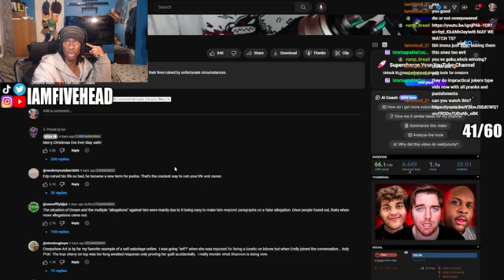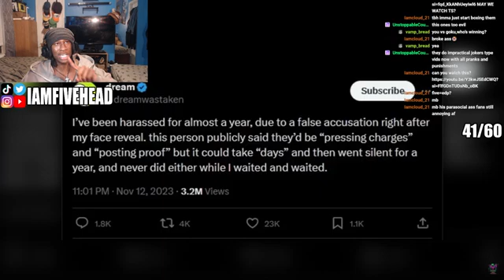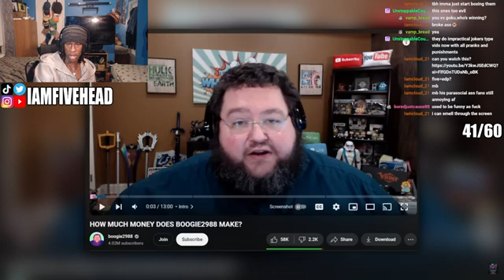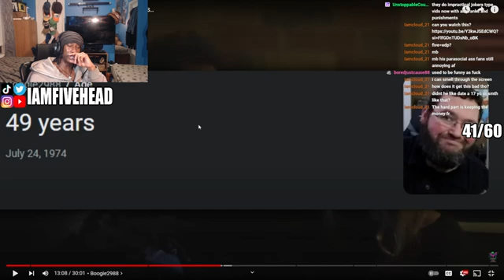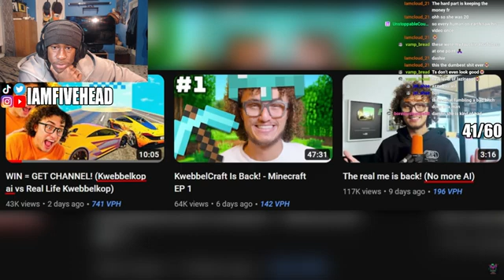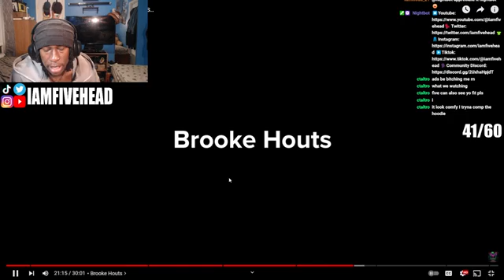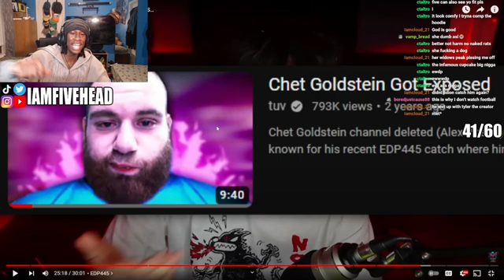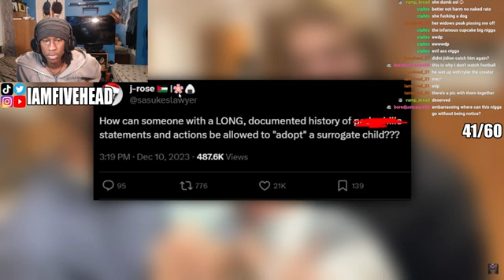These Youtubers RUINED Their Lives Instantly!!!